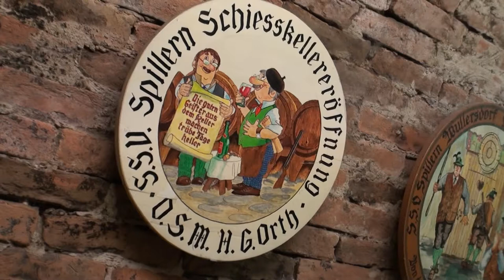SSV SPILLERN - WULLERSDORF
Jahresabschluss und Juxbewerb der Luftschützen
SPILLERN—WULLERSDORF
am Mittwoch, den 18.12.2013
INFOS: